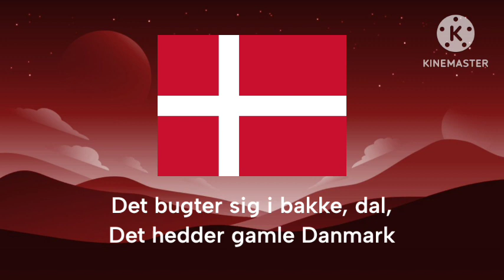"Der er et yndigt land" | National Anthem of Denmark